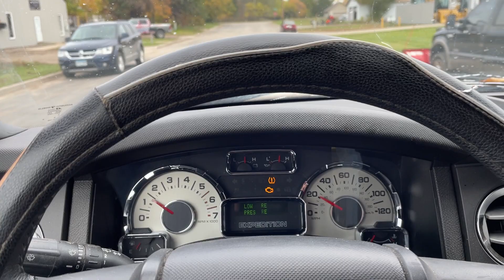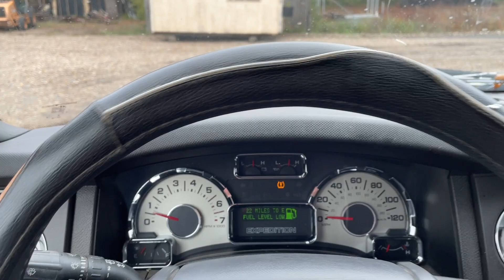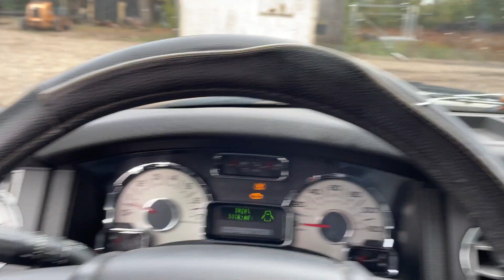Virtual Test Drive | 2008 FORD EXPEDITION 1FMFU165X8LA30961 | Twin Cities Auctions